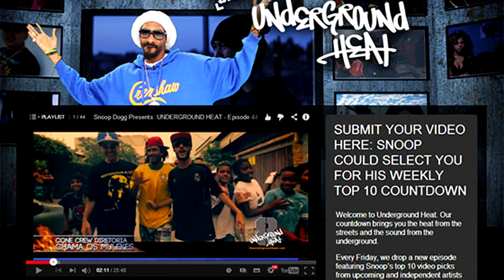TV KBS - KBS INDICA(Choice, Shetimo, Biggie N, Dreiz, Cacife Clandestino, Tubarão Baixada, Jão R...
COMENTEM, dê a sua ideia!

QUER GRAVAR SEU VIDEOCLIPE?